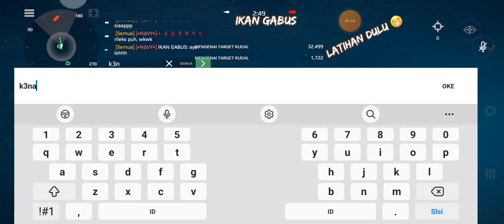MODERN WARSHIPS | RF ANCHAR PROJECT VS RF BELGOROD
Dan Jangan Lupa ShoLat Tepat Waktu
Terimakasih  🤗🤗🤗

Yg penting upload guyyys
sukur" ad yg nonton 🤭🤭

For FLAGIATFUCEKKK